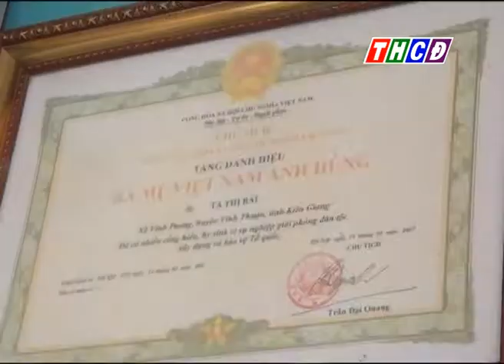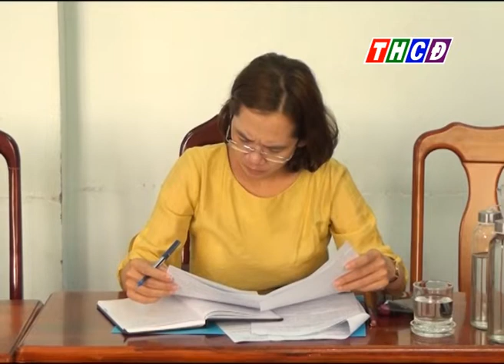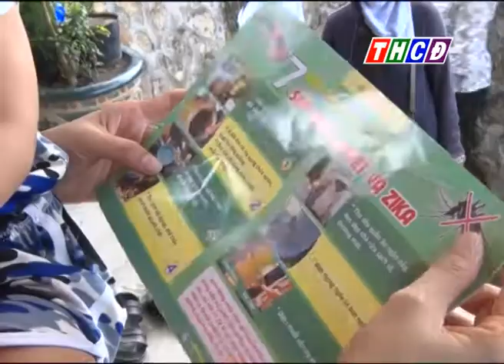Thời sự thứ tư ngày 22/07/2020.